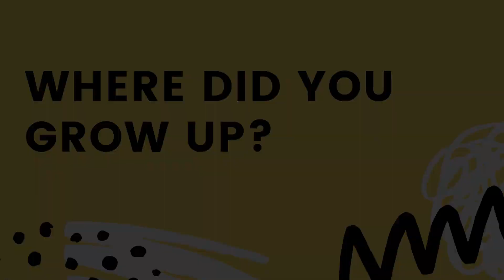Chenlu Ke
It's a new year and we're still celebrating our new faculty!

Please welcome Chenlu Ke, Ph.D., assistant professor in the Department of Statistical Sciences and Operations Research.

Watch now to learn how Chenlu's incorporates her love of data into her research!